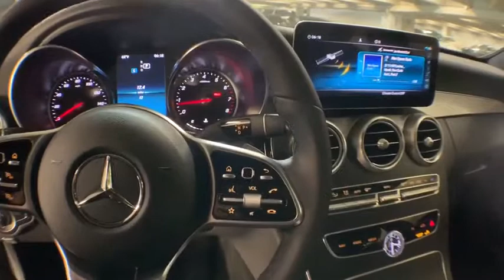2019 Mercedes-Benz C-Class New and preowned Mercedes-Benz, Atlanta, Buckhead, certified preowned 191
Black N 2019 Mercedes-Benz C-Class available in Atlanta, Georgia at Mercedes of Buckhead.

Mercedes-Benz of Buckhead is pleased to offer you this impressive 2019 Mercedes-Benz C-Class, generously equipped and finished in beautiful Black, along with BLACK MB-TEX Artificial Leather. Advertised price excludes all official government fees and taxes, dealer fees and customer-selected options. Please inquire about our Star Elite and Loyalty Rewards Programs. You may also be eligible for additional incentives and/or discounts, so please contact your Mercedes-Benz of Buckhead Sales Professional for more information.br2019 Mercedes-Benz C-Class C 300 Blackbrbrbr23/34 City/Highway MPGbrbrMercedes-Benz of Buckhead prides ourselves on our exceptional customer satisfaction ratings Everyday. Our Certified professional sales staffs only goal is to treat you to the most relaxed, enjoyable and trustworthy purchasing experience that you have ever had. Our convenient Buckhead location near Lenox Mall and Phipps Plaza, very flexible Sales and Service hours, and expansive of selection of weather-protected new and pre-owned automobiles only adds to that experience. Please allow us to show you what make Mercedes-Benz of Buckhead the luxury car dealership of choice in the entire Southeast. Enjoy our gourmet Cafe Benz, award winning Service department and be assured that our commitment to serving you is absolutely the #1 priority! Mercedes-Benz of Buckhead - Where People Drive Us. Every new Mercedes-Benz comes with the peace of mind associated with 24/7 Roadside Assistance throughout its warranty period, the industry's highest consumer confidence ratings, and the quality, comfort, and safety you expect from the world's first car manufacturer.